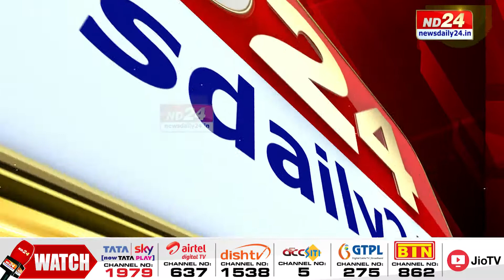অসম চিকিৎসা মহাবিদ্যালয়ৰ মহাৰজত জয়ন্তী।